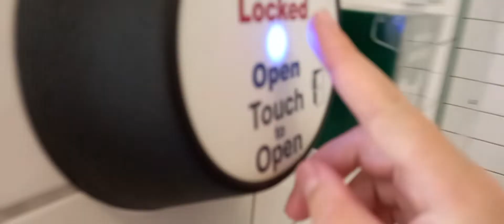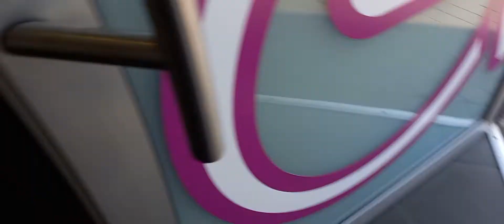Dyson Airblade AB01 Handryer at Reading Platforms 14 & 15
The original Dyson Airblade I unexpectedly found!
Filmed: 27th August 2022 (my birthday)